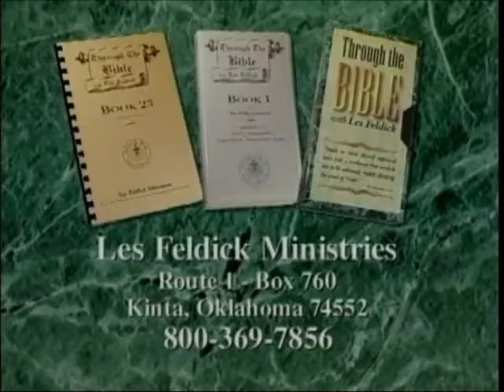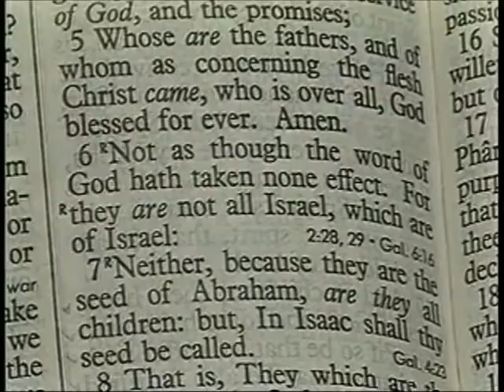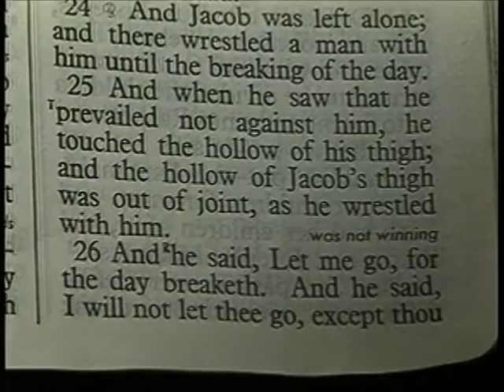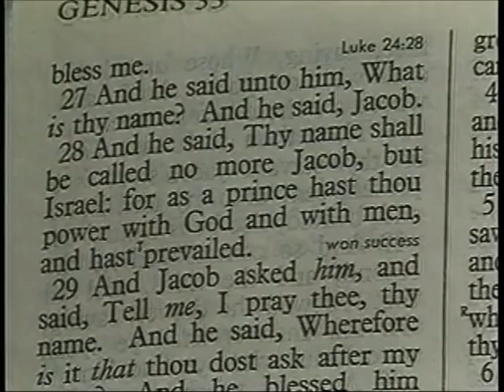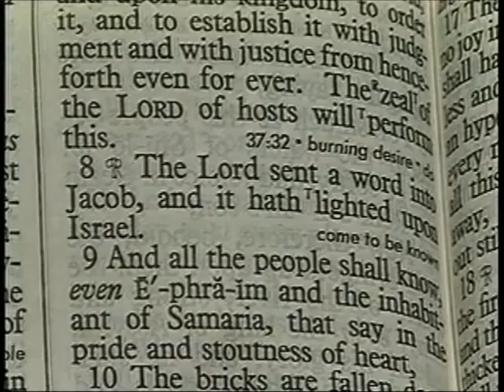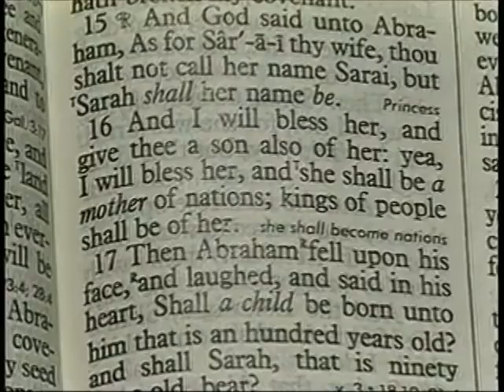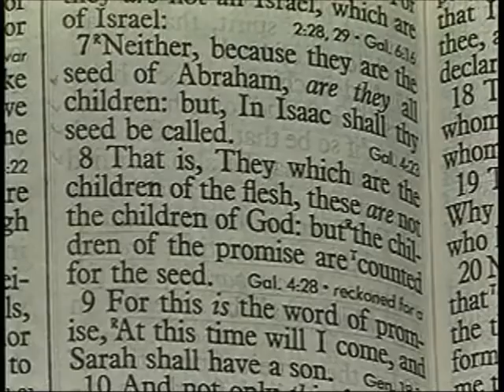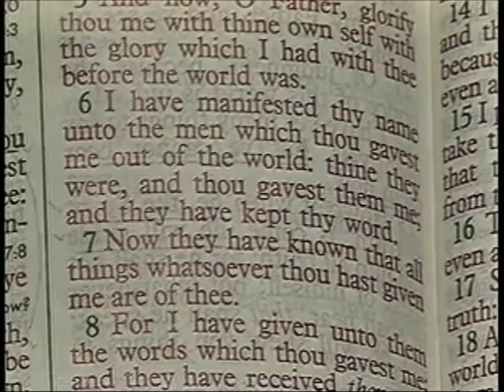281 Les Feldick Bible Study Lesson 2 Part 1 Book 24 Not All Israel is Israel